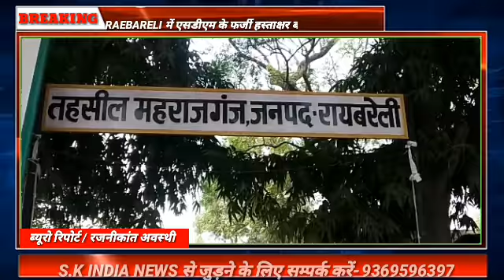RAEBARELI में एसडीएम के फर्जी हस्ताक्षर बनाने वाला गिरफ्तार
S.K INDIA NEWS
महराजगंज/रायबरेली: महराजगंज तहसील में एसडीएम की अदालत के एक कर्मचारी द्वारा पत्रावलिओं में एसडीएम के हस्ताक्षर बनाकर आदेश करने का मामला प्रकाश में आया है। पत्रावलिओं में फर्जी हस्ताक्षर बनाकर आदेश करने वाले कर्मचारी को पुलिस हिरासत में दे दिया गया है। एसडीएम शालिनी प्रभाकर को जांच के दौरान चार पत्रावलियां ऐसी मिली है जिसमें फर्जी हस्ताक्षर व आदेश दर्ज पाए गए हैं। श्रीमती प्रभाकर उस कर्मचारी के खिलाफ एफआईआर दर्ज कराने तथा उच्चाधिकारियों को सूचित करने की बात कही है।
        आपको बता दें कि, रायबरेली जनपद की तहसील महराजगंज के एसडीएम कोर्ट की पत्रावलिओं में उन्हीं के एक कर्मचारी द्वारा फर्जी हस्ताक्षर बनाने का मामला प्रकाश में आते ही लोगों में फुसफुसाहट देखने को मिली। कानूनगो राधेश्याम सोमवार को एक पत्रावली पर श्रीमती प्रभाकर से कुछ मंत्रणा करने गए थे। उस पत्रावली में निरीक्षण के दौरान श्रीमती प्रभाकर को अपने हस्ताक्षर संदिग्ध दिखे। उन्होंने अदालत में पत्रावलियां खोजवाई तो, कुछ पत्रावलियां नदारद पाई गई।
       प्राप्त जानकारी के मुताबिक पत्रावलिओं का रखरखाव करने वाले अहलमद को तलब किया गया तो मालूम हुआ कि, वह भी अवकाश पर है। श्रीमती प्रभाकर की टीम ऐसे में अहलमद गौरव सिंह के घर रायबरेली पहुंच गई। जहां से चार पत्रावलियां और बरामद हुई। उपजिलाधिकारी के जिसमें हस्ताक्षर फर्जी पाए गए।
      उपजिलाधिकारी श्रीमती प्रभाकर ने बताया कि, दयाराम आदि बनाम गांव सभा धारा 38(1) व रामपाल आज बनाम गांव सभा बड़ा रूप धारा 76 (1) हनोमान सिंह बनाम गांव सभा भौसी धारा 24 एंव प्रताप नारायण बनाम ग्राम पंचायत मवैया धारा 38 (1) की पत्रावलियां अहलमद गौरव सिंह के घर से बरामद हुई जिसमें गौरव सिंह के फर्जी हस्ताक्षर होने की बात प्रकाश में आई है।
       वही गौरव सिंह को फर्जी आदेश हस्ताक्षर बनाने के आरोप में पुलिस हिरासत में दे दिया गया है। उनके खिलाफ मुकदमा दर्ज कराने की बात कही गई है और डीएम व कमिश्नर को मामले की रिपोर्ट भी भेजी गई है।